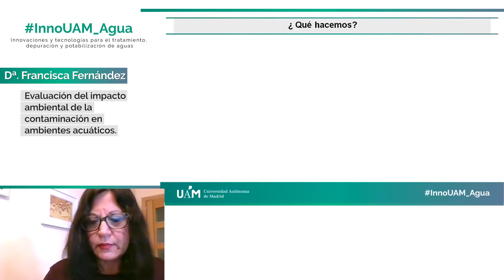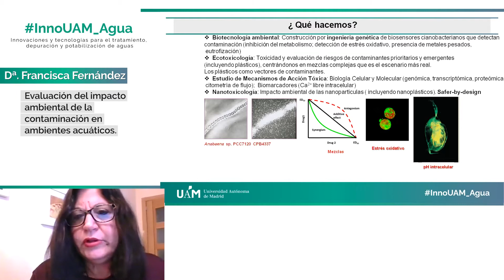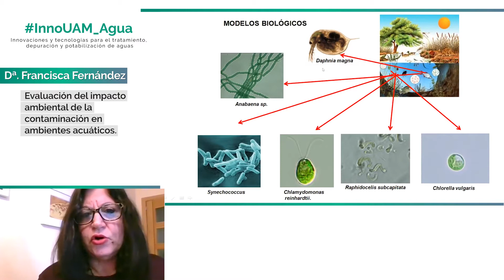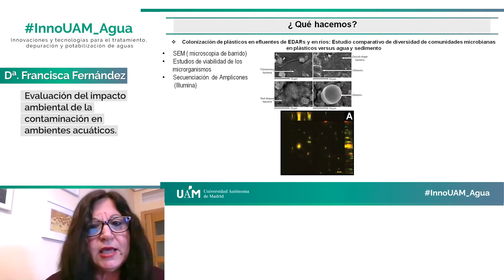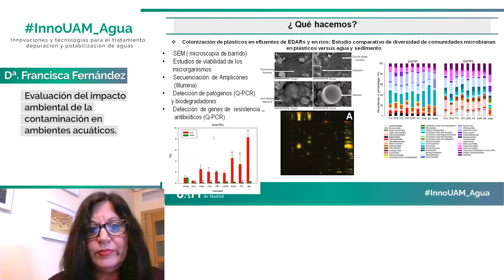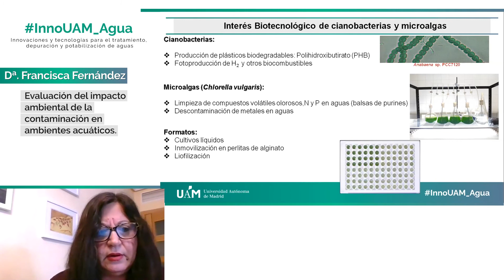Intervención de Francisca Fernández Piñas - InnoUAM_Agua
- Profª. Francisca Fernández Piñas, Dpto. Biología de la Facultad de Ciencias, UAM.

- Ponencia: "Evaluación del impacto ambiental de la contaminación en ambientes acuáticos".

El grupo de investigación de la UAM Toxicología Ambiental y cambio global trabaja en el campo de la monitorización ambiental, en particular, la  utilidad de microalgas como biosensores de contaminación en masas acuáticas y su uso también en descontaminación de aguas con contaminantes volátiles, metales pesados y exceso de N y P ; asimismo trabajamos en la cuantificación e identificación de microplásticos en cualquier tipo de matriz ( aire, suelos y aguas) y en colonización microbiana de dichos microplásticos.

InnoUAM_Agua​ ha sido una jornada sobre las innovaciones y tecnologías para el tratamiento depuración y potabilización de aguas​, donde se presentaron las capacidades y nuevas tecnologías de investigadores del Campus de Excelencia UAM+CSIC, los productos en desarrollo de empresas e instituciones del sector, así como tendencias de inversión. Puede visualizar la sesión entera buscando: InnoUAM_Agua (sesión completa).